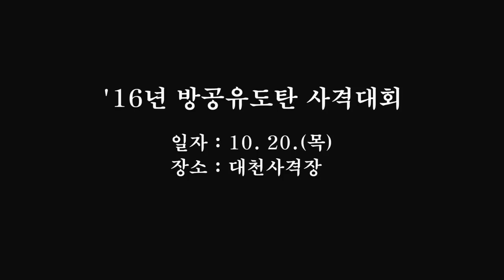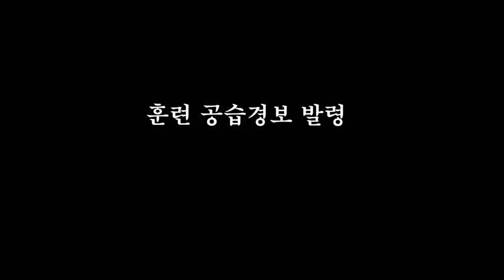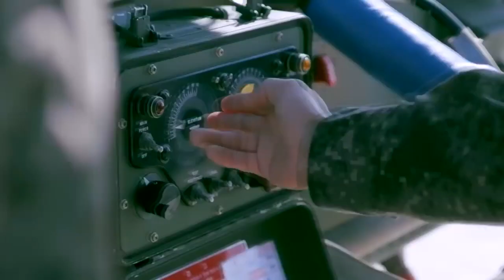대한민국공군 방공유도탄 사격 2016년 추억의 호크 미사일 일발필추 방공포병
2016년 방공유도탄 사격 영상입니다. 이제는 천궁에게 그 위치를 내어준 호크 미사일 사격영상도 있네요. 저의 마음의 고향 방공포병, 저의 마음의 무기 호크 미사일 입니다.
-출처 대한민국공군-